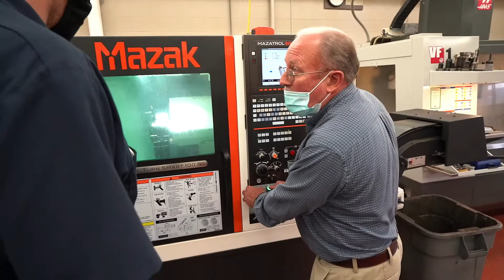Machine Tool Technology at OCtech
A look at the Machine Tool Technology program at Orangeburg-Calhoun Technical College